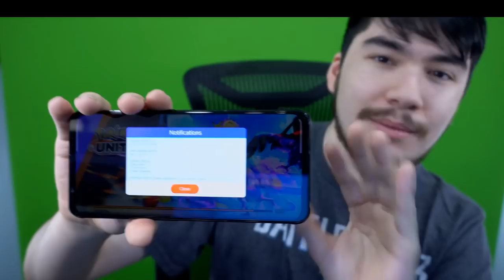I might QUIT ... ( But It's not what you think )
Hey guys Phil or Youmuus here and this is one thing about Pokemon Unite i've been thinking about for a long time ! Those of you who this applies to let me know what you think! Pokemon Unite Moblie vs Switch gameplay

Get your own RedMagic gaming phone !

MY EQUIPMENT !
Buy with that link to support me